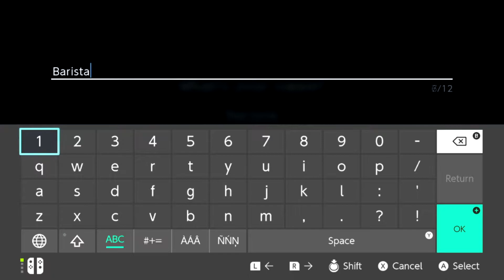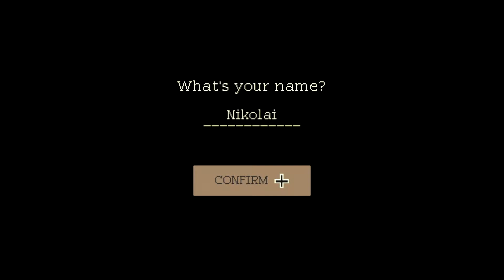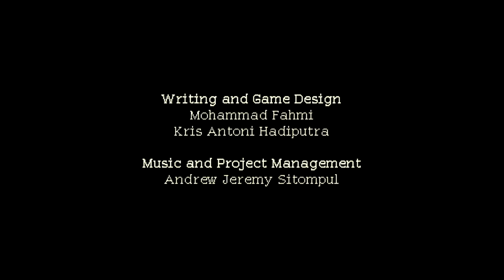Late Night Gang Plays: Coffee Talk [P1]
Late Night Gang:
Pyro: shorturl.at/firuM
Nova: shorturl.at/novK4
Zombie Stetson: shorturl.at/jnoX6
Baharious: shorturl.at/hsTVZ

Guests:
Curtis
JWise
Ruslan
Spaceman